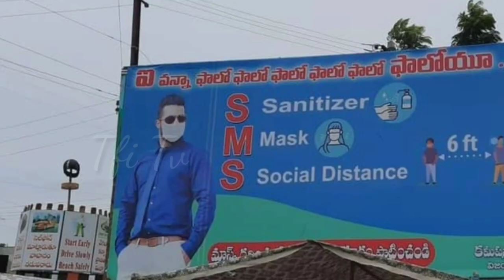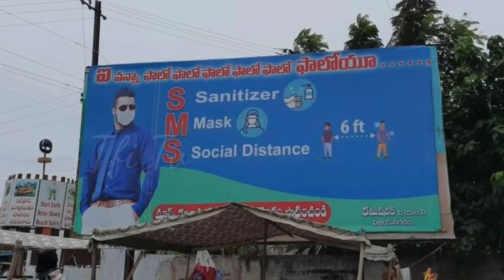Jr Ntr Craze In Vijayanagaram District Commisenior | Tfi Tv